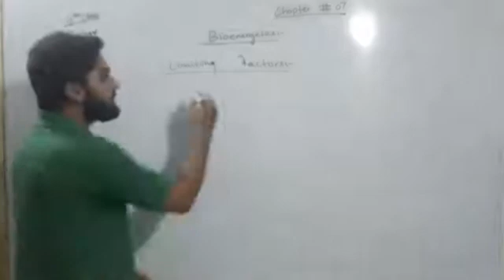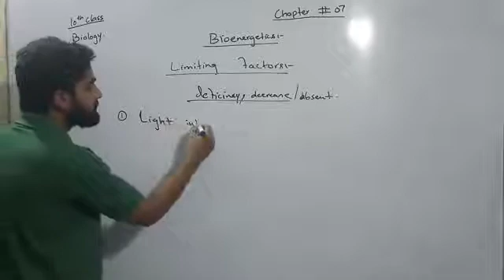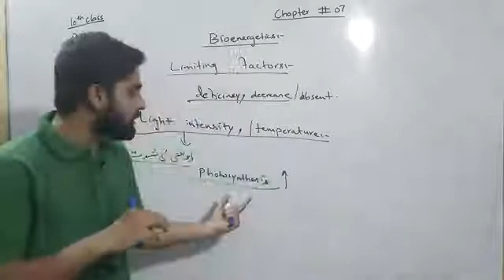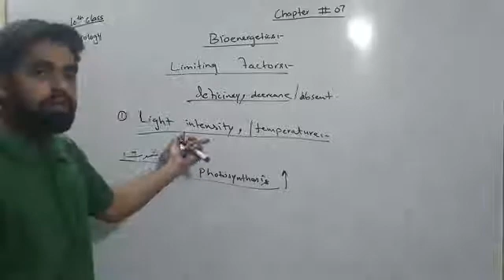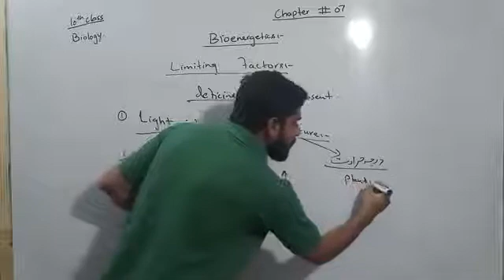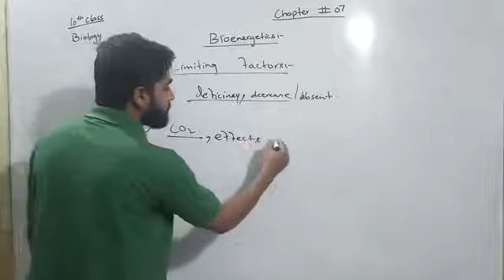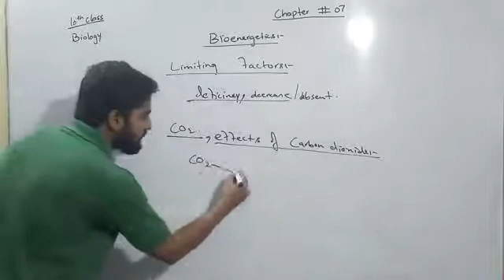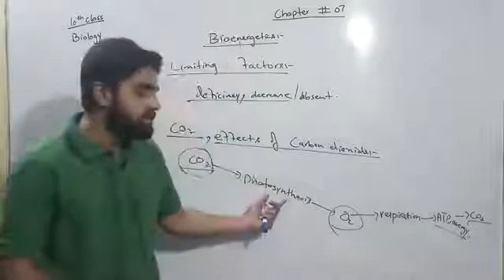Biology Class 9 Ch 7 Limiting Factors of Photosynthesis Spectrum of Knowledge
Biology Class 9 Ch 7 Limiting Factors of Photosynthesis
Intensity of light
Temperature
Carbon dioxide
will be explained in this lecture.
Spectrum of Knowledge